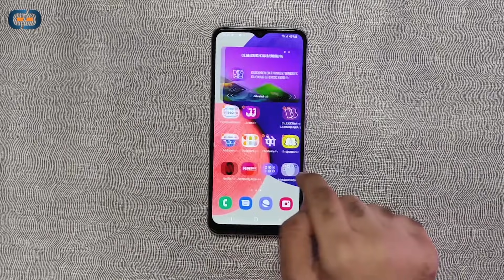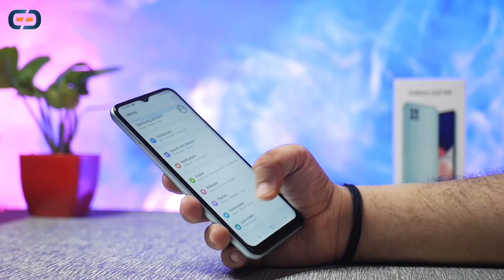NEW SAMSUNG PHONE UNDER-20000 ?⚡⚡⚡7 Major Points | GIVEAWAY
Dosto aaj hum baat karenge under-20000 me milne wale ek new 5G phone ke baare me 7 Points hai jinse aap easily decide kar paoge ki ye phone aapke liye hai ya nahi, Mai kuch disn se use kar raha hu to apna experience aapke sath share karunga :)
5G guarantee with 11 bands

My Journey...